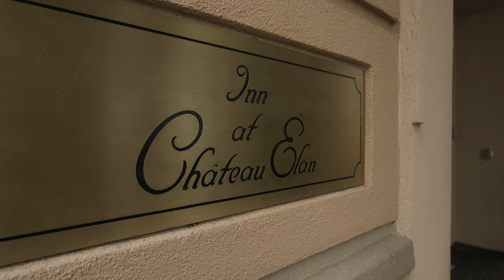Vera & Leo - Instagram